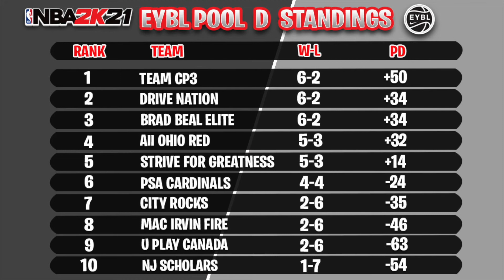MyCareer NBA2k21 : PJ Strawberry receive 9 new offers and Team Griffin fly to LA for EYBL Session 3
PJ Strawberry fresh off of receiving 9 new offers, him and his Team Griffin Team guy out to LA to play in EYBL Session 3 hosted at Mamba Sports Academy.

This series is about PJ Strawberry, 2023 unknown Prospect out of Oklahoma City, OK. PJ plays at Grant High School who is not known for basketball, first time making the playoffs in 30 years,  leading them in the state playoffs.  After winning the state championship, PJ has decided to play with Team Griffin 17u who is apart of the Nike EYBL Circuit. This series will feature PJ playing in the "The Circuit Events" as well as the Nike EYBL Season.

My Career NBA 2K21 : The PJ Strawberry Story Episode 13

NBA 2K21 - The Circuit
My Career NBA 2k21
High School Hoops NBA2K21
NBA 2K21 Next Gen
NBA 2K 21
Circuit League
Adidas 3SSB
Adidas Finale

NBA 2k21 beat builds, NBA 2k21 college gameplay, NBA 2k21 high school
NBA 2k20 dribble tutorial, NBA 2k21 mixtape NBA 2k21 Glitch, NBA 2k21 best shot
NBA 2k21 career Mode NBA 2k21 Animations NBA 2k21 highschool NBA 2k21 Rookies, Nba 2k21 NCAA, NBA 2k21 Crossovers
NBA 2k21 Vc, NBA 2k21 Mypark, NBA 2k21 rebuild videos, NBA 2k21 Bacpacks

NBA 2k21 dribble tutorial, NBA 2k21 mixtape, NBA 2k21 Glitch, NBA 2k21 best shot
NBA 2k21 Vc, NBA 2k21 Mypark, NBA 2k21 rebuild videos, NBA 2k21 Backpacks